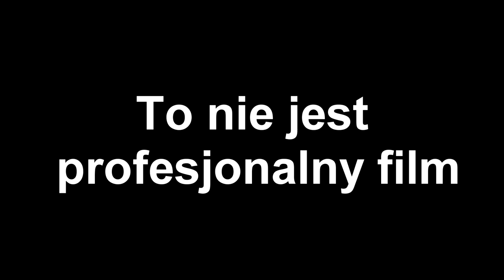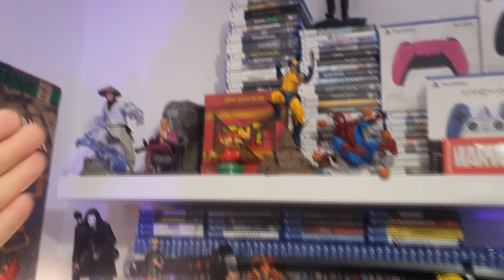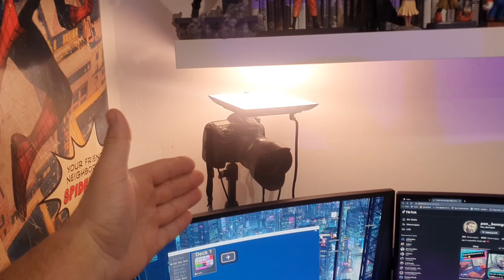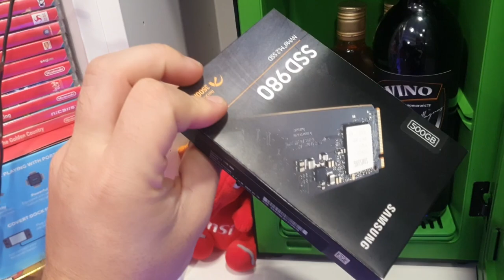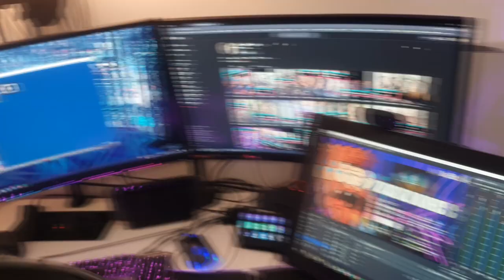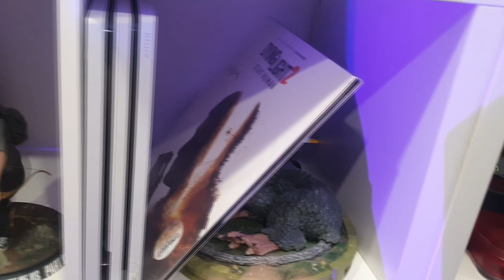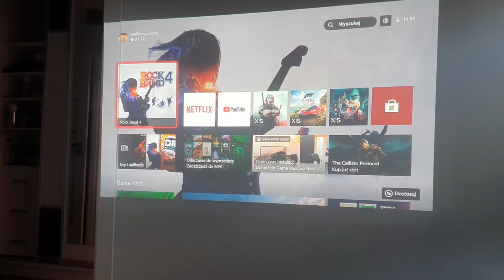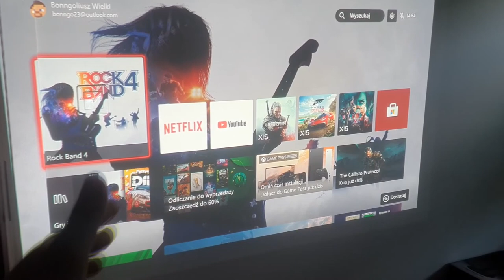Pokój gracza 2023, Game Room, Gaming room.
Siemka, jak co roku było parę pytań na temat czy wrzucę zaktualizowaną wersję oto i Ona, nie jest jakaś PRO, bo skończyły się czasy, gdy starałem się o PRO xD
Film pokazuje Pokój gracza 2023, Game Room, Gaming room, a może nawet gaming mieszkanie, bo no jest trochę więcej niż jeden pokój xD Całość staram się ciągle rozbudowywać, co widać, jeśli ktoś śledzi z roku na roku :)
Pozdrawiam, Bonnguś